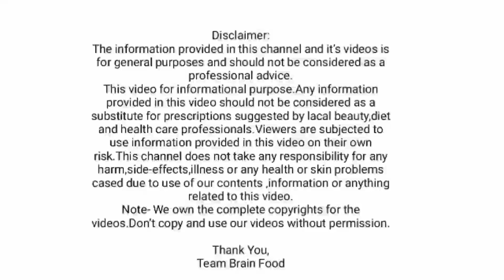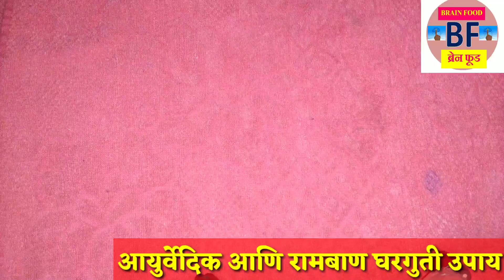वांग घालवण्याचे घरगुती उपाय | वांग वर उपचार | vang var ghalavne gharguti upay,dr swagat todkar tips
Wang var upay,
वांग वर उपाय,
वांग घालवण्यासाठी वर सांगितलेल्या चारही उपाय अत्यंत गुणकारी असून त्यात तुळस,पुदिना,बटाटा,कवडी हे सर्व आपल्याला आपल्या परिसरात मिळणारे घटक आहेत आणि याचा सहज उपयोग करून आपण आपल्या चेहऱ्यावरील वांग घालवून गोरी आणि सुंदर दिसणारी त्वचा मिळू शकतात.
व्हिडिओ आवडला लाइक करा शेअर करा आणि सबस्क्राईब करा.

धन्यवाद.